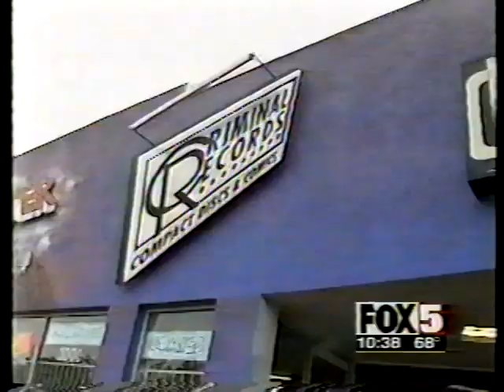Grand Moff Tarkin Final 2 songs of Criminal Records Parking Lot show. 5-23-99. FOX 5 News Coverage.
Star Wars Atlanta Rock band Grand Moff Tarkin. Final 2 songs (Exterminator & Cease and Desist (Imperial Metal) of Criminal Records Parking lot performance
Fox 5 News coverage after the show.
5-23-99